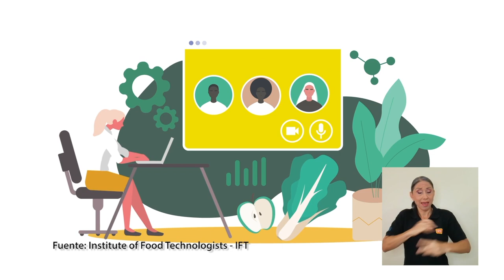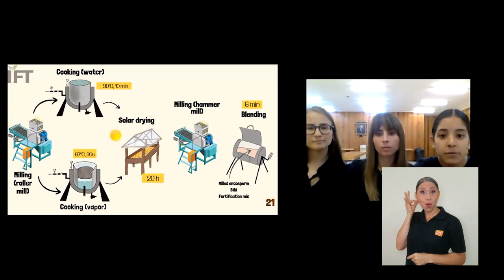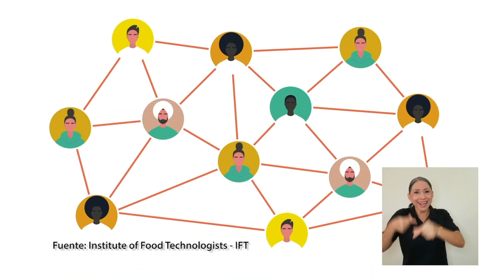Ganadoras de concurso mundial de mejora de alimentos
Tres estudiantes, de la carrera de Tecnología de Alimentos de la UCR, consiguieron el primer lugar en un concurso mundial de mejora de alimentos.